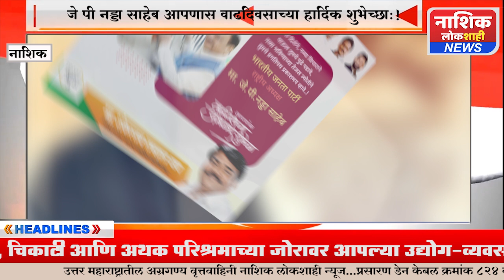जे पी नड्डा साहेब आपणास वाढदिवसाच्या हार्दिक शुभेच्छा…!